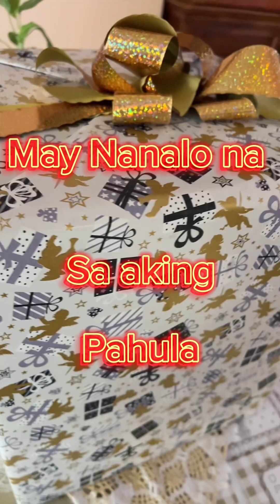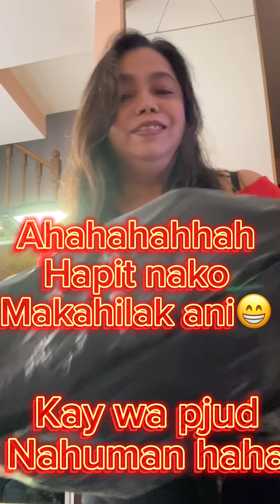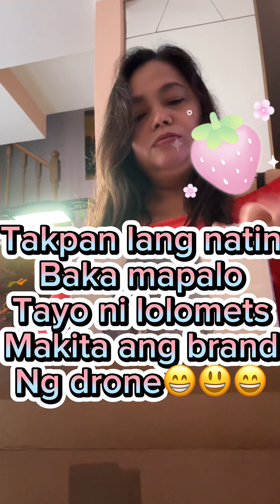Thanks for the Gift Amore Mio